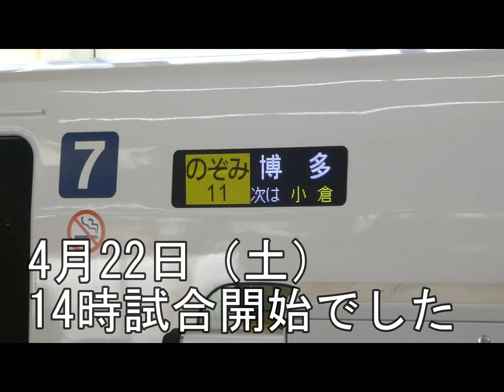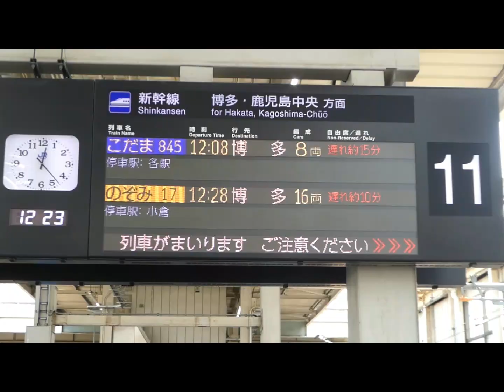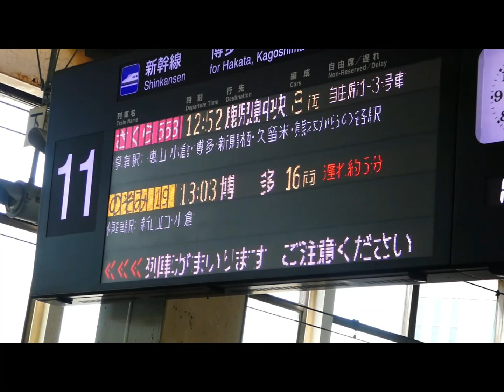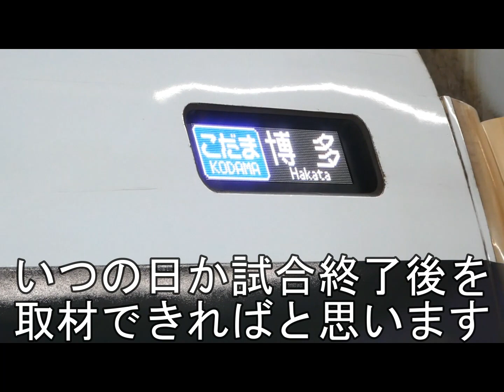【広島駅】マツダスタジアム カープデーゲーム試合開始前の広島駅 山陽新幹線下りホーム 2023年4月22日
4月22日（土）広島駅山陽新幹線下りホームで撮影しました。カープ開催日は新幹線の利用も多いです。試合開始前は特に福山・三原からの下り列車の状況をご覧ください。

03:10　こだま845号到着
06:00　のぞみ17号到着
08:20　さくら553号到着
10:20　こだま847号到着

関連動画　マツダスタジアム試合開始前の広島駅　山陽本線・可部線上り